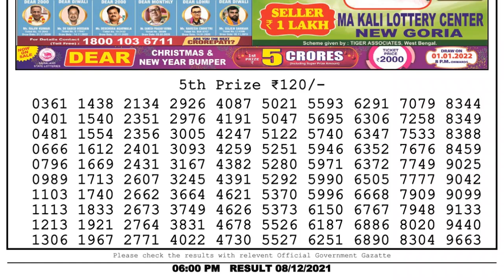NAGALAND STATE LOTTERY 06:00 PM 08/12/2021 LOTTERY SAMBAD RESULT